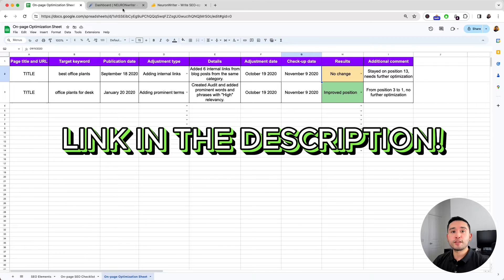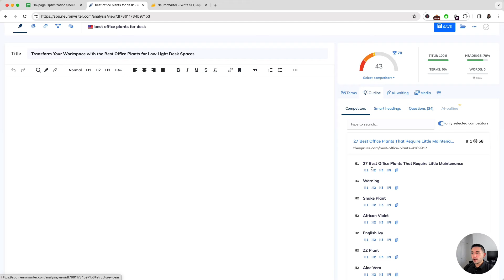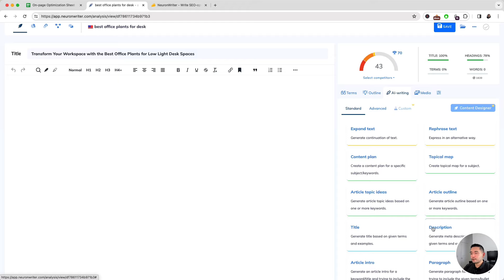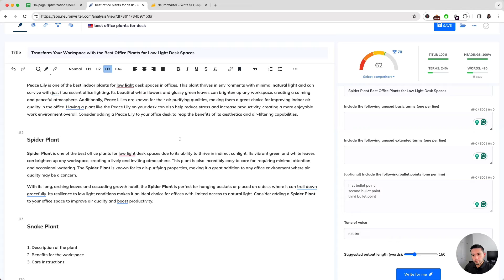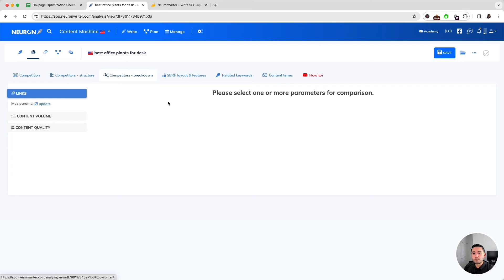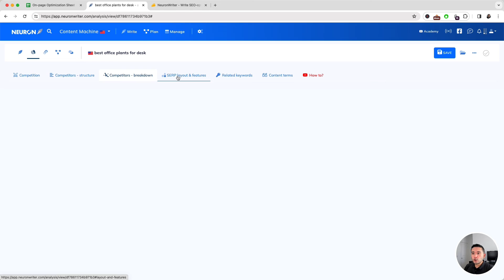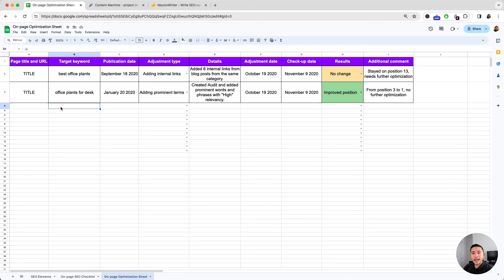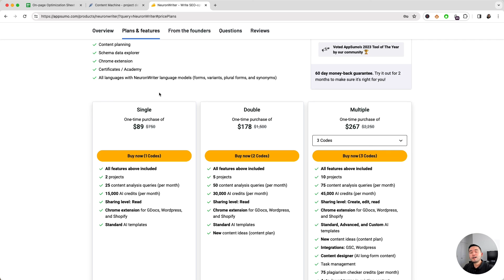NeuronWriter Review 2024 - Write SEO Optimized Content With An AI Writer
NeuronWriter is equipped with AI-powered research and writing tools to assist you in creating content that ranks highly on Google. It's very similar to SurferSEO and Frase. NeuronWriter has some unique features that make it stand out. Check out my review and demo to see what they are.